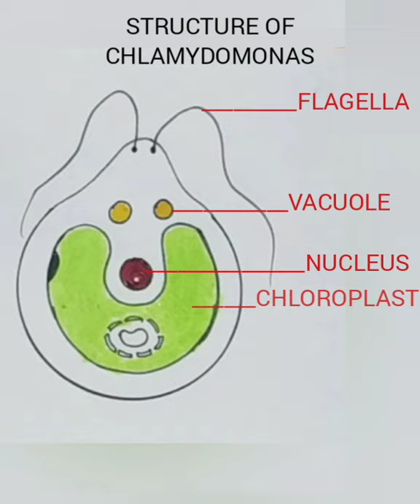How to draw structure of Chlamydomonas easily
This video will be very useful for students to draw the structure of  Chlamydomonas easily.